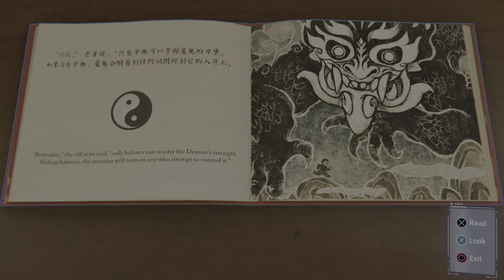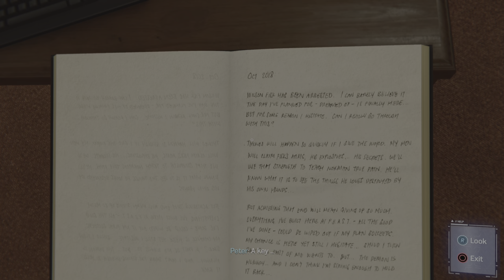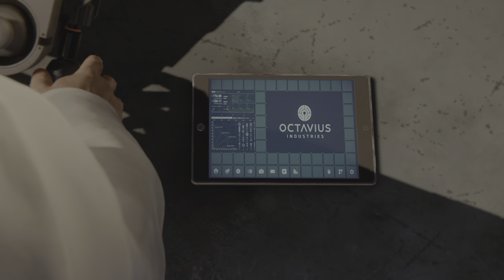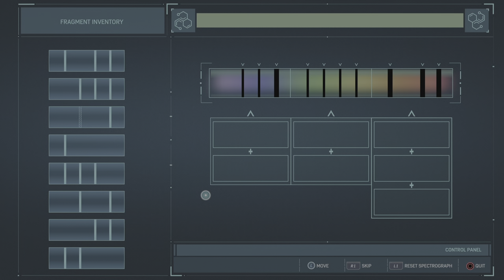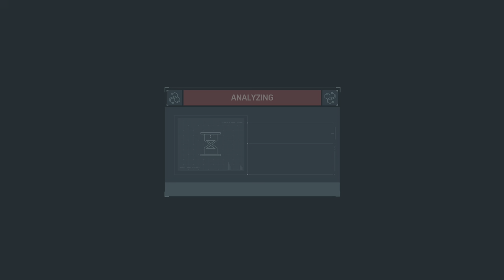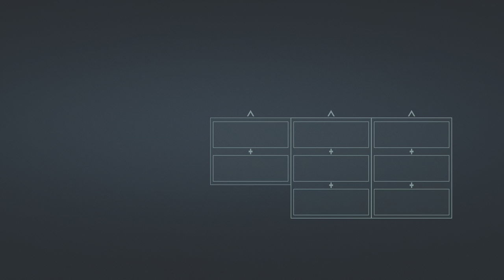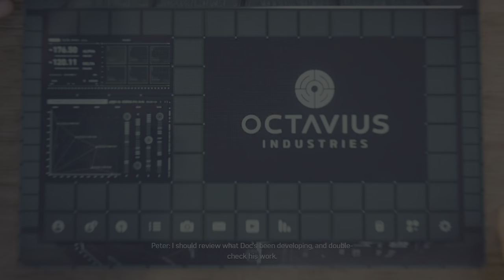Marvel's Spider-Man_20231130100749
Marvels Spider-Man